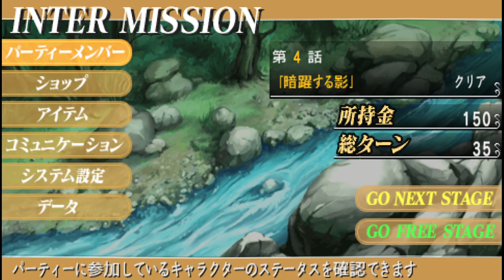Queens Blade Gameplay クイーンズブレイド スパイラルカオス 2022 09 04 18 29 14